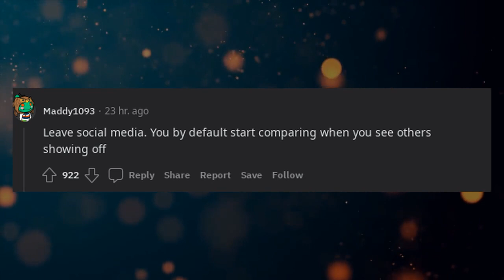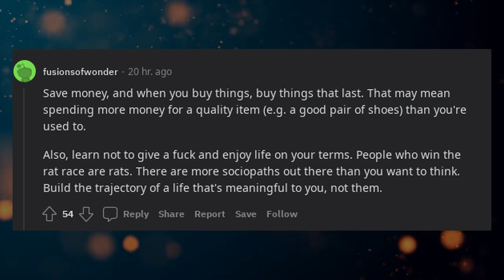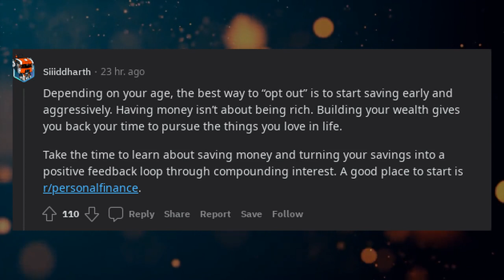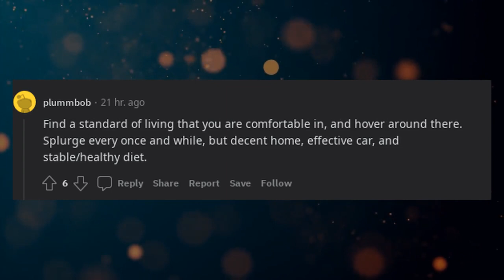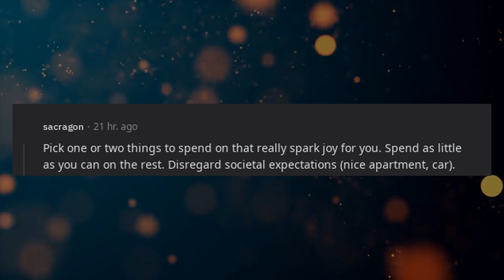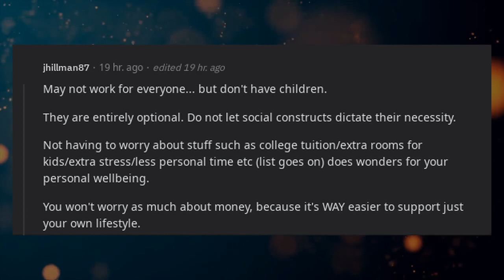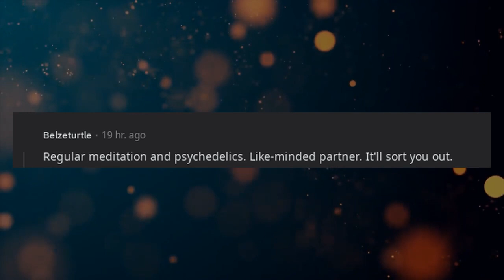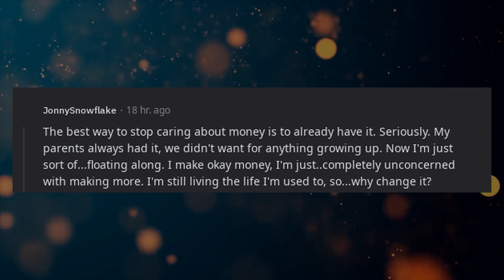Lives Pro Tips | Whats your biggest tip for escaping the rat race?